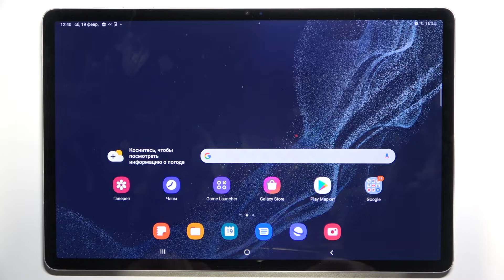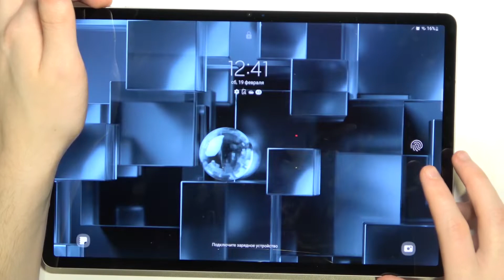Динамические обои Galaxy Tab S8 Plus / Обои на Samsung Galaxy Tab S8 Plus меняются сами по себе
Здравствуйте, пользователи Samsung Galaxy Tab S8 Plus. В этом видеоролике мы установим на Samsung Galaxy Tab S8 Plus динамические обои, благодаря чему фон на Samsung Galaxy Tab S8 Plus будет меняться сам по себе.

Как изменить динамиченные обои на Samsung Galaxy Tab S8 Plus? Как поставить динамический фон на Samsung Galaxy Tab S8 Plus? Как сделать чтобы обои Samsung Galaxy Tab S8 Plus после каждой разблокировки менялись? Как заставить обои Samsung Galaxy Tab S8 Plus меняться самим по себе?